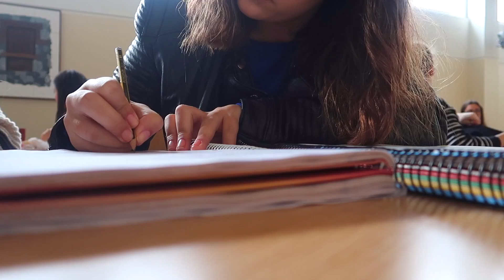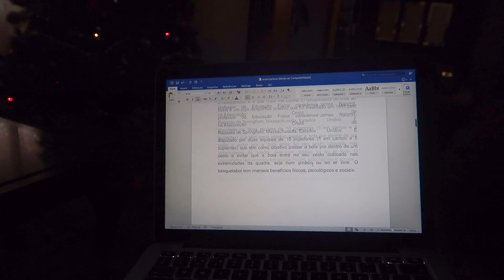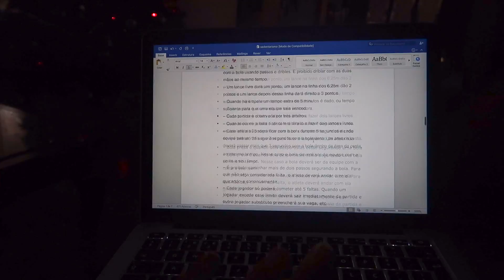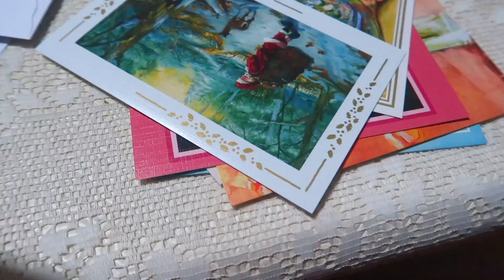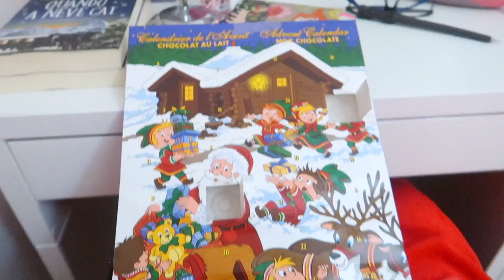VLOGMAS #3: Gravei na escola, trabalhos e Skincare Routine! 2018 | Bella Mota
Editor: Final Cut Pro X

Computador: Macbook Pro